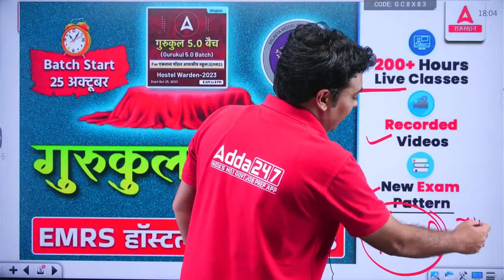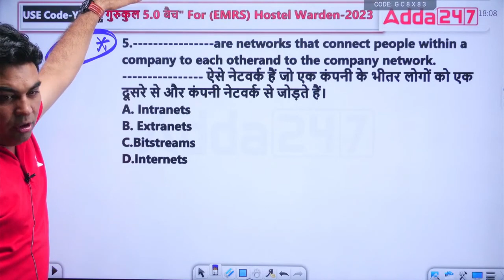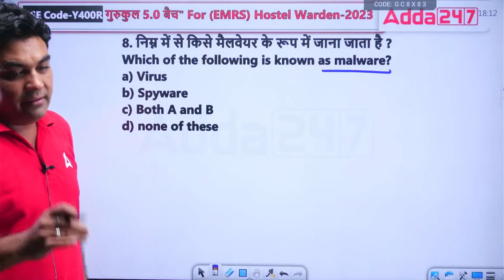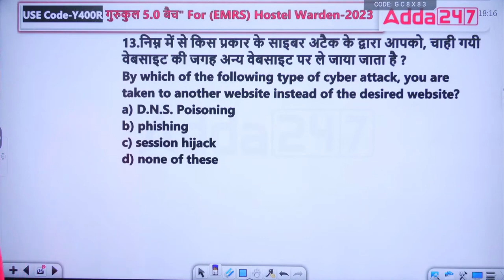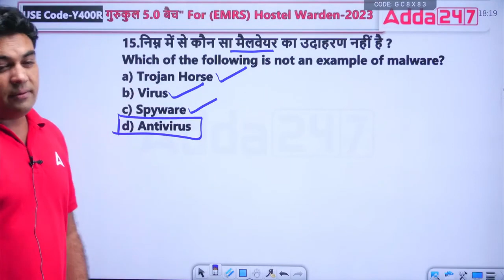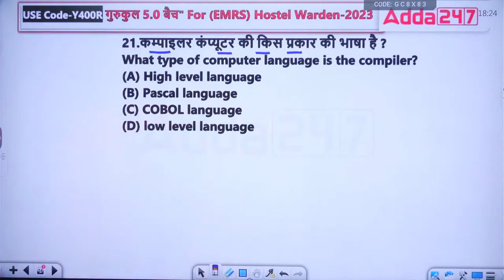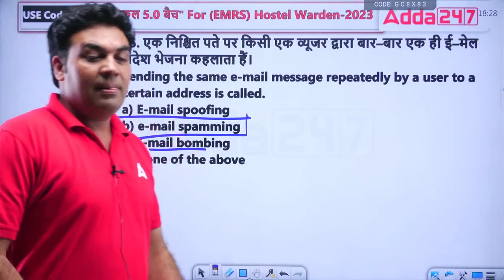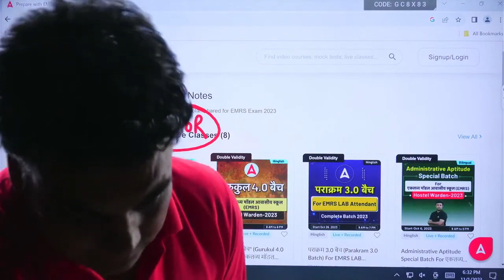EMRS Hostel Warden ICT Classes 2023 | EMRS ICT Mock Test by CK Sir #32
EMRS Hostel Warden & Accountant Classes 2023 | EMRS ICT Mock Test by CK Sir #32

👇For Free Study Material Download App 👇

Welcome to Rajasthan Adda247 - Rajasthan Best Exam Preparation Channel. Prepare for RSMSSB LDC, Sanganak, Informatics Assistant, Mahila Supervisor, Junior Accountant, Police SI, Rajasthan Police Constable, Rajasthan High Court, CET, REET, VDO, Rajasthan Patwari, RSMSSB, RPSC, RAS, RVUNL, RIICO, Computer Teacher Exams.

👉 Rajasthan Mahapack से जुड़ने के लिए इस लिंक पर क्लिक करें :-

👉 गुरुकुल 5.0 बैच" For EMRS Hostel Warden-2023 Live Classes:-

👉 EMRS Hostel Warden Administrative Aptitude & Pocso Act Book (BILINGUAL) :-

👉 Apex batch for Rajasthan Cooperative Bank (banking assistant & manager) :-

👉 श्याम बैच" (shyam batch) for पशु परिचर भर्ती - 2023 | online live classes

👉 गरुड़ बैच (garuda batch) for rajasthan police constable | online classes

👉 गुरुकुल 4.0 बैच (Gurukul Batch) For EMRS Hostel Warden Live Classes:-

👉 सूर्यवंशी 3.0 बैच  (Suryavanshi)  Rajasthan SI  (PSI) Live Class :-

👉 परम" 5.O बैच (Param) For सूचना सहायक (Informatics Assistant):-

👉 पराक्रम 2.0 बैच (parakram batch) for emrs lab attendant complete batch

👉 संगणक 4.0 बैच" for संगणक भर्ती 2023 online live classes :-

👉 परम रिवीज़न बैच for सूचना सहायक (informatics assistant) online live Classes:-

👉 राजस्थान के सभी परीक्षाओं के लिए Online Test Series :-

👉 EMRS Hostel Warden 2023 | Complete Bilingual Online Test Series:-

अभी जुड़ें Rajasthan Adda247 के WhatsApp चैनल से